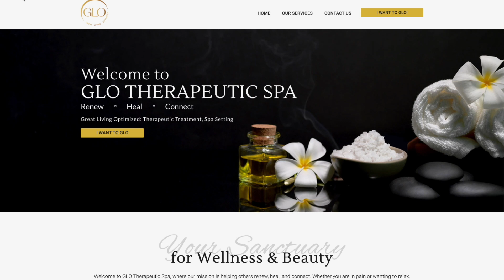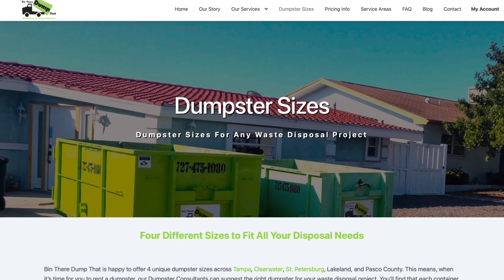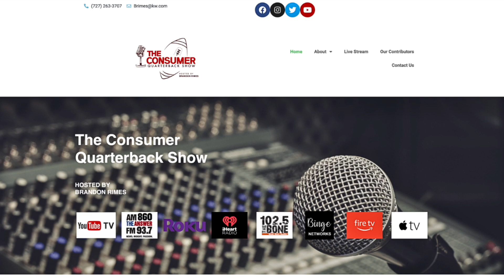The Consumer Quarterback Show - Jason Avery Avery Construction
On this episode of The Consumer Quarterback Show Brandon is joined by Jason Avery of Avery Construction. Avery Construction Design Consulting is a qualified State Certified General Contractor for all types of construction, including buildings over 9 stories, but their true specialty is updating and remodeling of existing structures. Their professional remodeling staff collectively brings over 100 years of experience to the table. All this and more on The ConsumerQuarterbackShow

30522 US Hwy 19 N Ste. 107